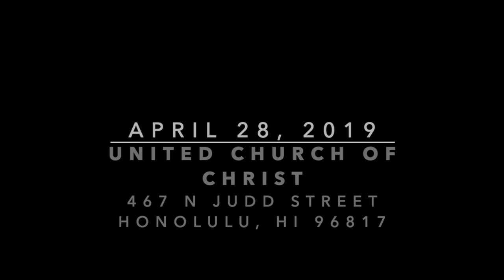Amazing Grace II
Amazing Grace arranged by Byron Yasui - UCC-Juddʻs ʻUkulele II Ensemble sharing a Gift of Music at Nuʻuanu Congregational Church on April 28, 2019.